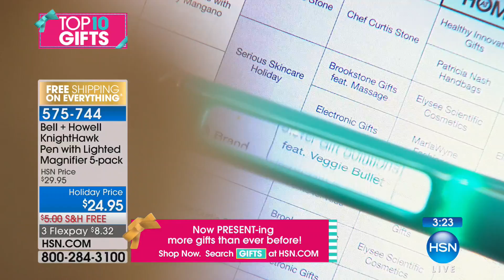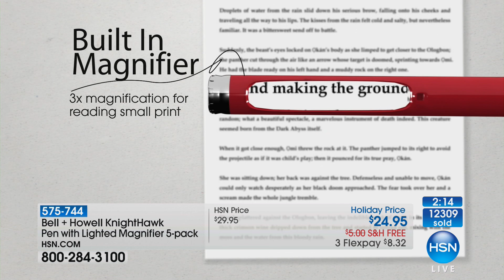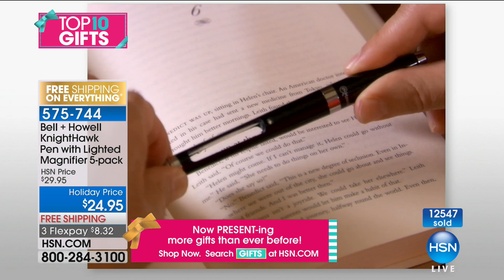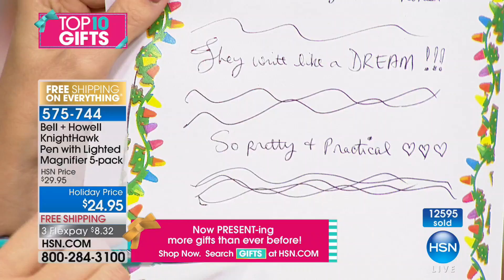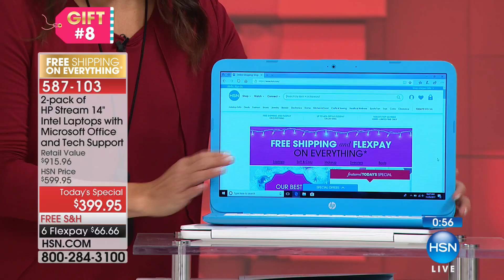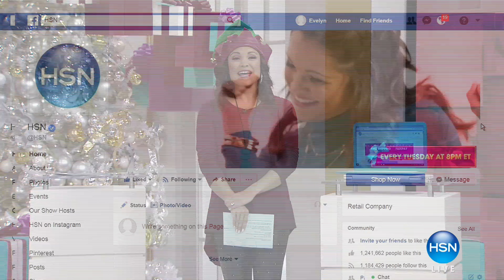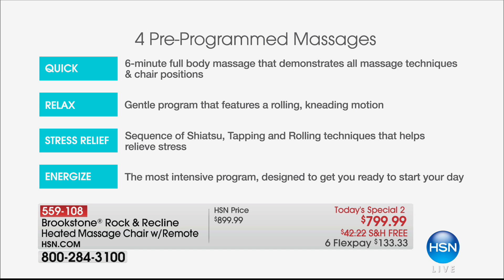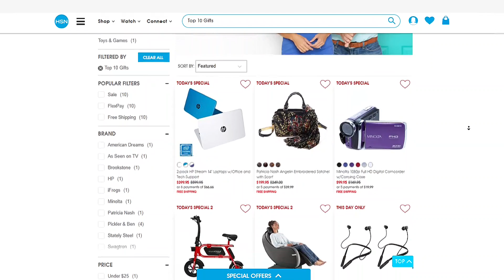HSN | Top 10 Gifts 11.25.2017 - 10 AM